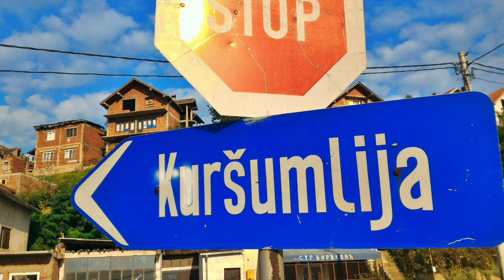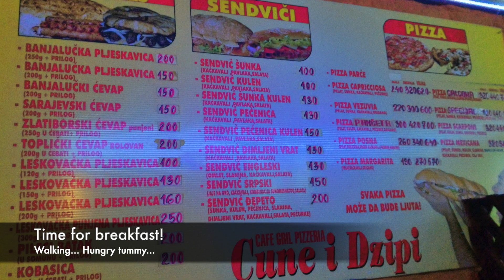Around Kuršumlija, Serbia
Before seeing the Devil's Town / Đavolja Varoš, let's walk around Kuršumlija.
VIdeos and Photos Captured by:
Asus Zenfone 2 ZE551ML
Supremo1 Action Camera
Canon 600D
Video edited with iMovie.

Please ignore...